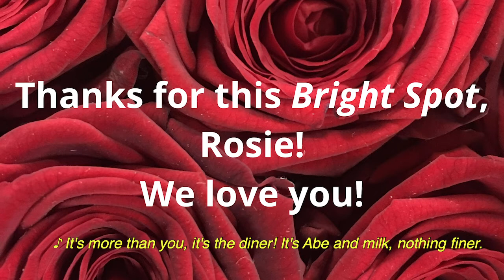Bright Spots #17: Rosanna and Richard Cox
Mother and son duo Rosanna and Richard Cox hold a unique place in the Players family. Rosanna (called Rosie by many) first came to the Players as an apprentice in 1939. (That's just six years after the Players began!) Not only did she go on to appear in countless shows as a member of the Acting Company, but she was instrumental in helping the Players navigate one of its most challenging times, following the passing of Players founder Edith Bond Stearns. Her BRIGHT SPOT will not only put a smile on your face, but give you a taste of Players history, as well!